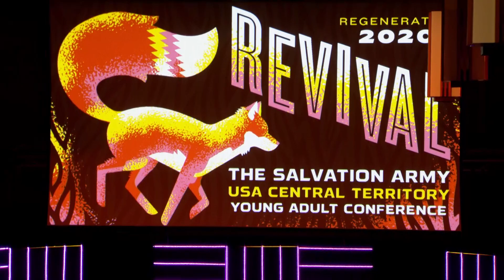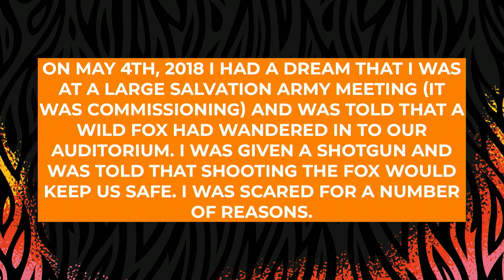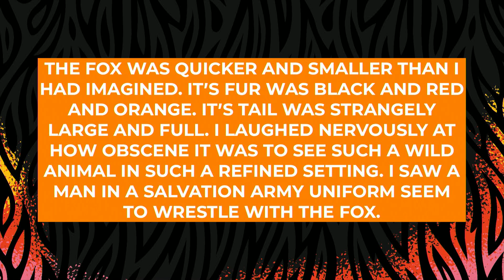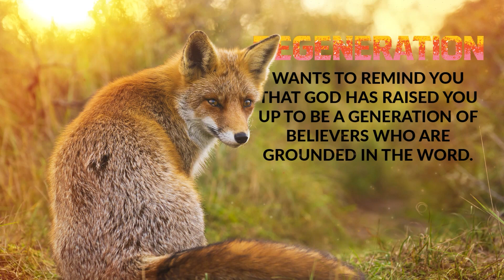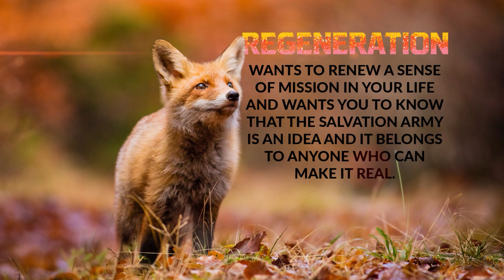Regeneration 2020 Friday Evening Meeting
The Salvation Army Young Adult Conference Regeneration 2020 Friday Evening Meeting with guest Michael Collins

CHAPTERS
00:00:00  Preliminary Music - Osby Berry Band
00:09:10  Welcome and Prayer - Capt. Michael Hanton
00:12:32  Announcements - Eric Himes
00:19:12  Regeneration Outcomes Video
00:21:00  Praise and Worship: "Freedom," "Awesome," "The Anthem," "To Worship You I Live," "Good Good Father" - Osby Berry
00:49:21  ConnectUp Prayer Team Introduction - Katie Luse
00:59:08  Message - Michael Collins
01:43:05  Response Time: "Refiner" - Osby Berry